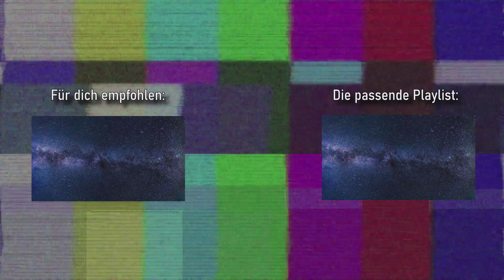Durchgespielt: AMERICAN ARCADIA 📽️ | "Die Trumanshow" Staffel 2? 😨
American Arcadia hab ich schon sehr lange auf meinem Radar und hab mich dann natürlich sehr gefreut, dass es endlich eine spielbare Demo gibt!
Habe die Zeit echt genossen, obwohl es noch ein bisschen Feintuning und Polishing bedarf.

Viel Spaß mit dem Video und Wishlisted American Arcadia! 🕺
Ich streame auch unregelmässig im Re-Stream hier auf meinem Kanal oder

Erlebe die außergewöhnliche Geschichte von Trevor, einem gewöhnlichen Mann aus der berühmtesten Realityshow der Welt. American Arcadia ist ein cineastischer Puzzler und kombiniert 2,5D-Plattformer und First-Person-Spiel, um von einer packenden Flucht zu erzählen.
Timestamps:
00:00 Anmoderation
01:00 Gameplay
20:45 Abmoderation
• 📮 Businessmail: brokkoli_streamt(at)web.de
• 🎶 Lo-Fi von @GhostrifterOfficial 🎶

➡️ Bei allen Links die mit * markiert sind, werde ich entgeldlich entlohnt sofern du dich zu einem Kauf auf dieser Website entscheidest. Du bezahlst nicht mehr, aber ich kriege ein kleines Stück vom Kuchen. Mmmmhmm Kuchen... 🎂 ⬅️